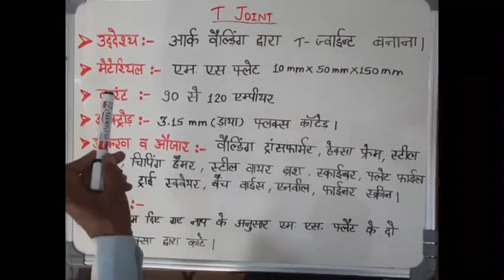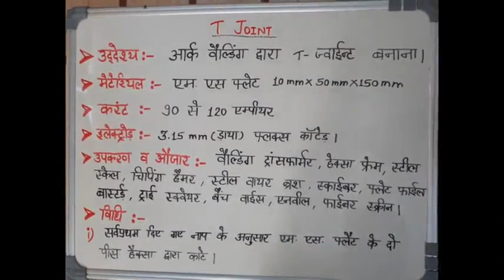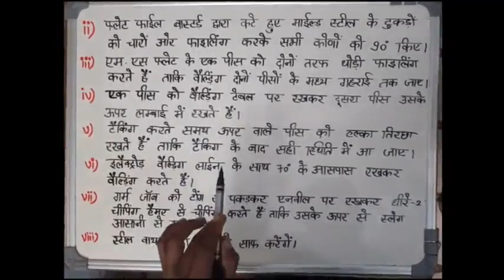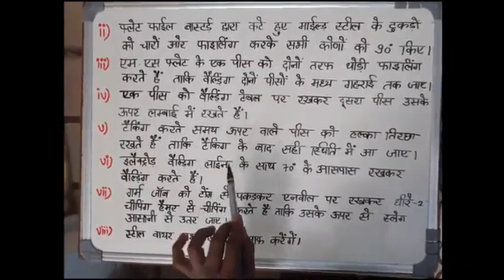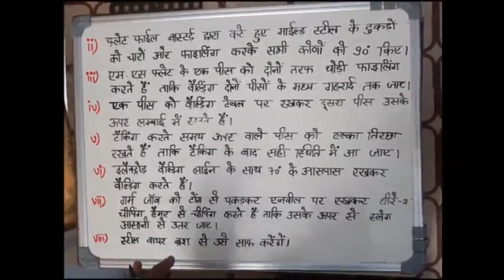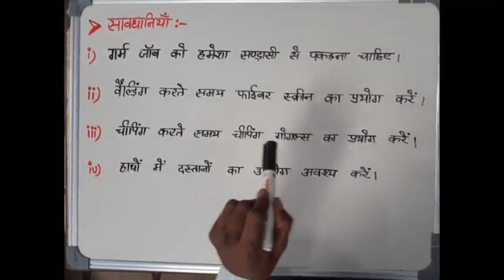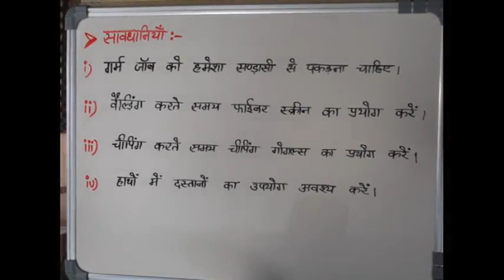Mechanical Workshop (T Joint )_Welding by Asu singh, Technician,GPC sawaimadhopur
Useful for polytechnic college students